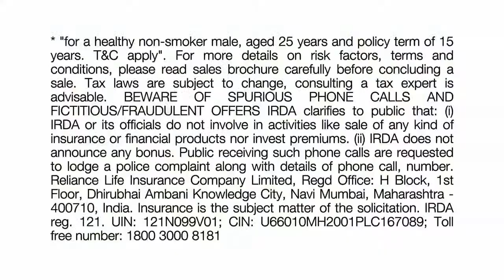Reliance Insurance RAP